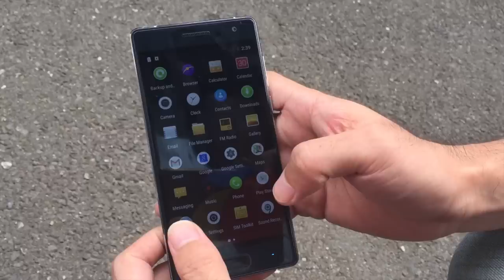Will it Survive? Bluboo Xtouch Drop Test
5.0 inch IPS OGS capacitive screen, 1920x1080 pixels
CPU:MTK6753W Octa Core, 1.3GHz GPU:Mali-T720
Android 5.1 OS, 3GB RAM + 32GB ROM
Dual SIM card dual standby, Dual Micro sim
Dual Cameras, 8.0MP front camera, 13.0MP SONY IMX214 back camera with flashlight and auto focus
Support FDD LTE/4G/3G/GPS/Wifi/Bluetooth/Touch ID
Networking:2G: GSM 850/900/1800/1900MHz, 3GWCDMA 850/900/2100MHz, 4G: FDD LTE: 800/1800/2100/2600MHz